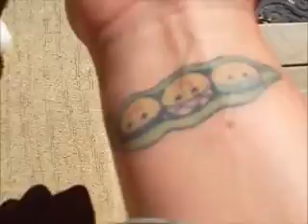Webkinz-About Me (Tag)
The questions i get asked alot. Feel free to change and add your own questions.

1.How old are you?
2.What do you look like?
3.Are those real tattoos?
4.Are those your kids in the videos?
5.Is WebbiesRUs94 you?
6.What is your oldest toy?
7.What are your hobbies?
8.What is your favorite show?
9.What is your favorite band?
10.What is your favorite food?